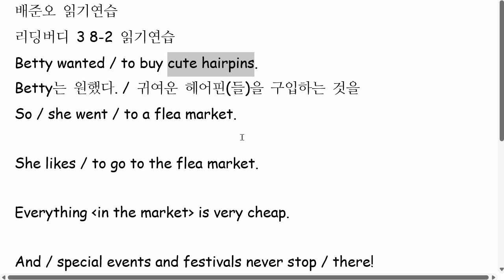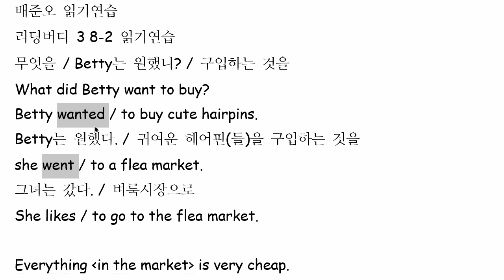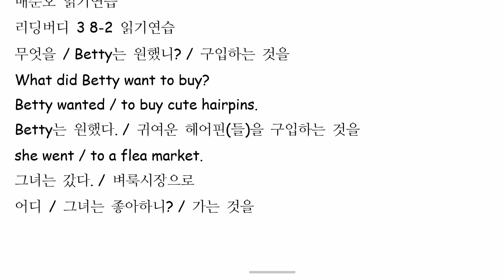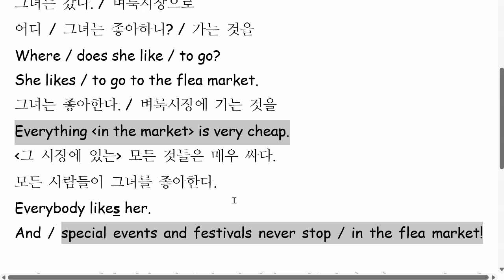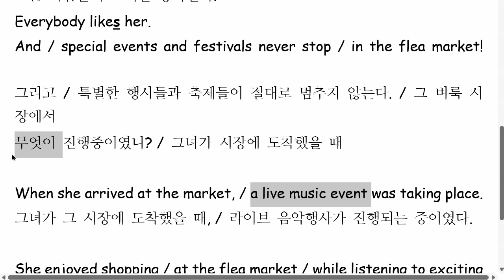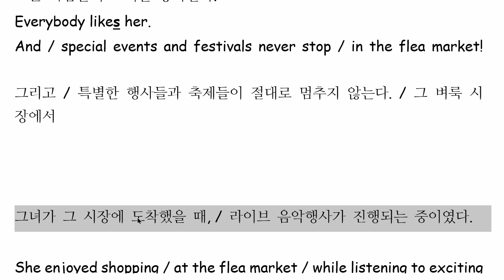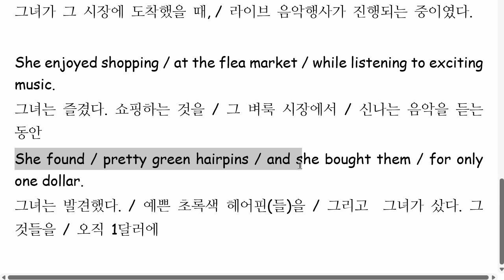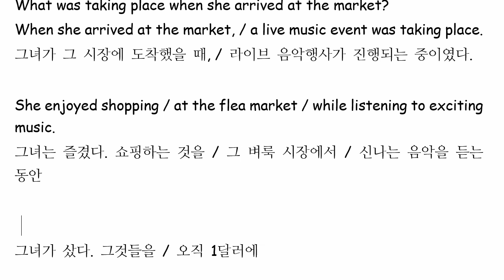배준오 2022 08 09 읽기연습 성취도 95